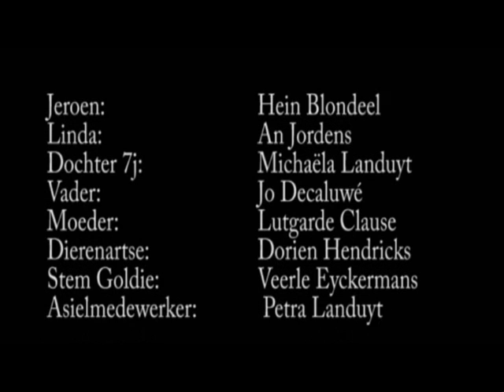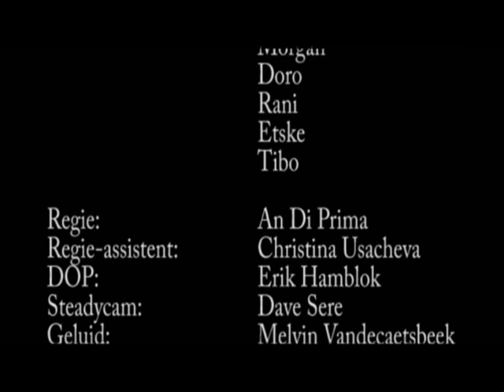Goldie deel2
Goldie komt als pup bij Jeroen terecht. Al snel worden ze beste maatjes en beleven ze fantastische tijd samen.